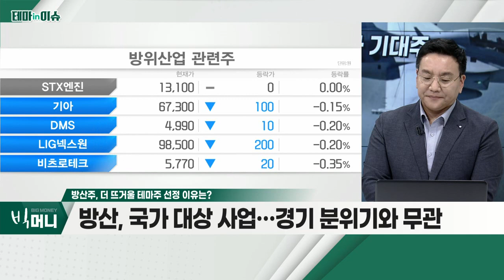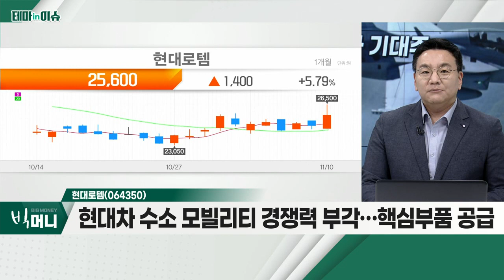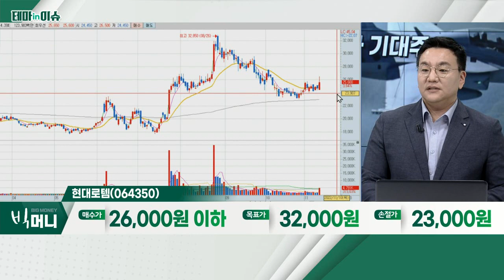현대로템(064350)... 방산주_테마IN이슈 (20221110)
- 유럽 각국 국방 예산, 전체 1~2% 이상 증액
- 러-우크라 전쟁으로 '신냉전 시대' 개막
- 방산, 국가 대상 사업… 경기 분위기와 무관

- 폴란드 이어 노르웨이 추가 수주 기대
- 네옴시티 관련주… 친환경 에너지 분야
- 현대차 수소 모빌리티 경쟁력 부각… 핵심부품 공급